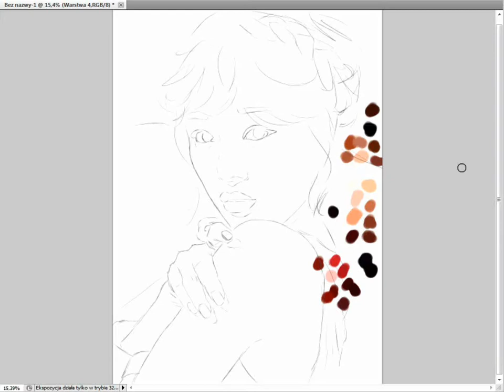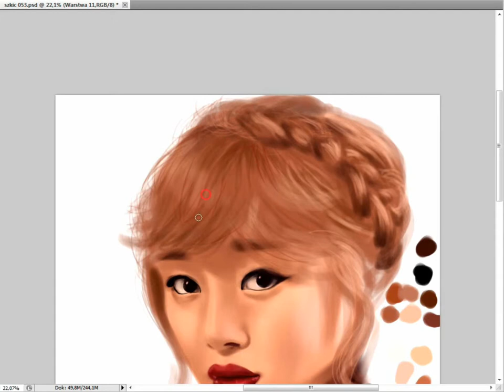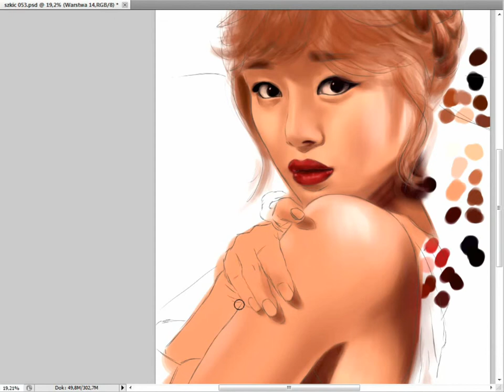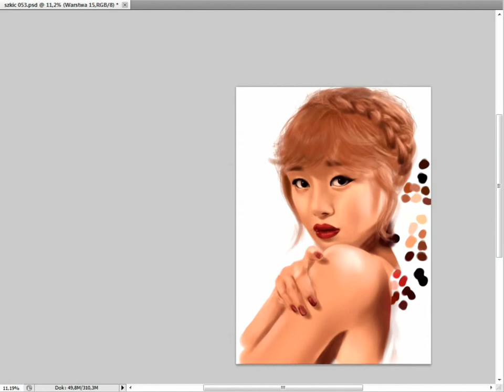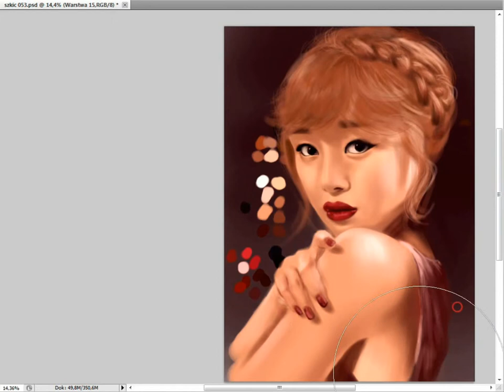speed painting sunhwa